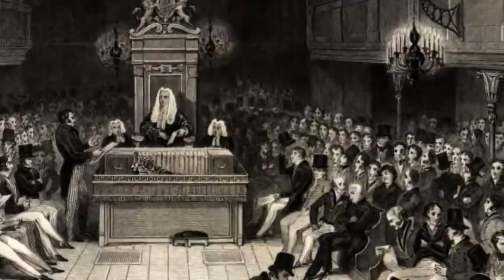A UNIVERSE NOT MADE FOR US | A CARL SAGAN NARRATION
Inspirational narration from astronomer, astrophysicist  Prof. Carl Edward Sagan about the universe and our imagined self importance. This is not my own video. Promotional video which I really admire from the man who really know about the cosmos. Video from Created commons  | reuse allowed.